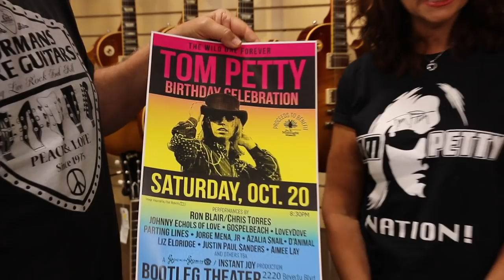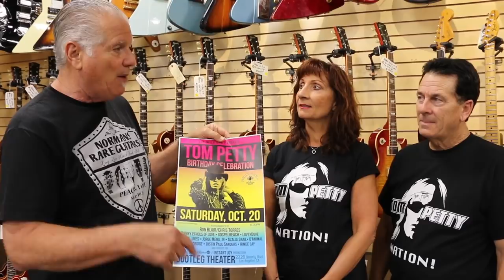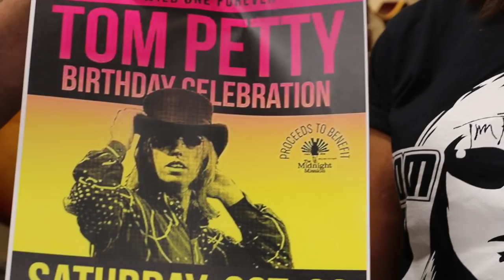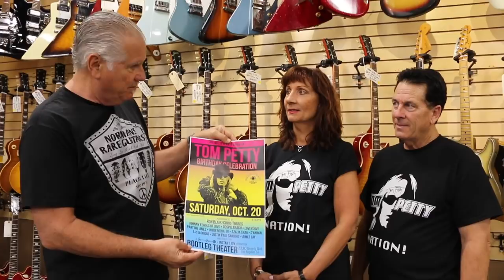TOM PETTY Birthday Celebration Concert with Ron Blair and Many More!!!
Join us Saturday, Oct 20th to celebrate Tom Petty's Birthday! Proceeds will go to The Midnight Mission, help LA's homeless.

Performances by Ron Blair, Chris Torres, Johnny Echols from LOVE, GospelbeacH, Jorge Mena, LoveyDove, Azalia Snail, d'Animal, Liz Eldridge, Justin Paul Sanders, Aimee Lay, Special Guests!

FOR ALL OUR YOUTUBE FANS WHO WATCH ALL OUR VIDEOS..

ENTER OUR WEEKLY CONTEST TO WIN A SURPRISE GIFT!!!

Rules:
2. Name the make and model of all 5 guitars from that week's Guitar of the Day episodes and include the setlist for each episode, including song title and artist.
3. Full name.
4. Shipping Address.
5. Shirt size.

***Want us to repost your stuff on Instagram???
Use hashtag NormansRareGuitarsRepost on your videos when upload on Instagram, YouTube and Facebook!!!
We will choose the coolest videos and repost them on Sundays and Mondays!!!
Have fun and get creative!!!

NEW WEBSITE IS NOW UP!!! NEW SHIRTS, AND MORE GUITAR INVENTORY GOING UP DAILY!!!